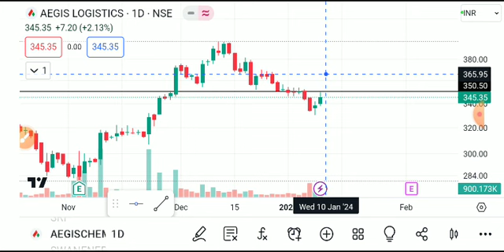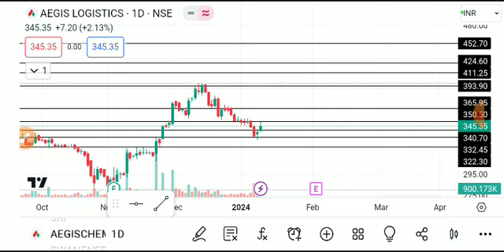aegis logistics share latest news, aegis logistics share latest news today, aegis logistics share